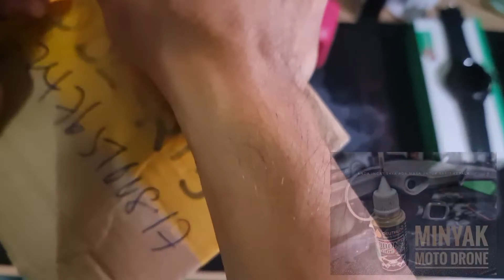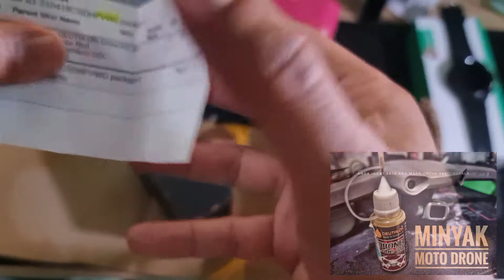Minyak untuk Motor Drone (DRONE LUBE)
DEUTHLON Drone Lube Red (Premium) DDL-R15
(minyak moto drone) nk beli click link nie👇
Drone Lube (Premium)

Designed for High Speeds & HIGH Performance for Drone Brushless Motors
This is a premium drone lube which designed to be applied to any remote controlled propeller motors for stunning performance and durability gains, be it for RC drones, Helicopters, Quadcopters or Winged Aircraft.

Features:

Viscosity:  Light

Durability:  Very long lasting / Excellent dry run characteristics

Premium Features:   High temperature @ 200 Degree Celsius and Extra Endurance

Application: All bearings, brushless motor coils & any metal parts

Drone Lube

This is more generic drone lube which can be applied to any remote controlled propeller motors for stunning performance and durability gains, be it for RC drones, Helicopters, Quadcopters or Winged Aircraft.

Features:-

Viscosity:  Light